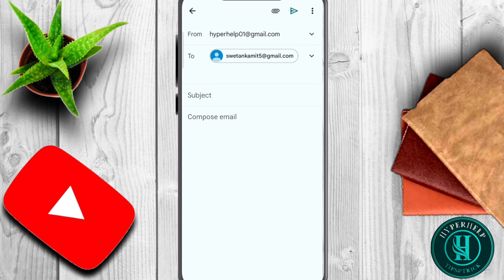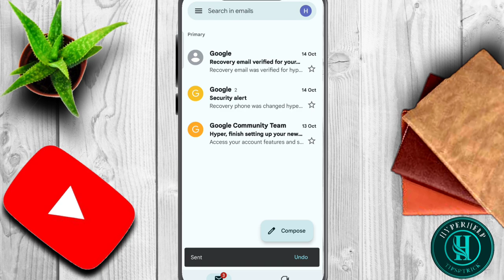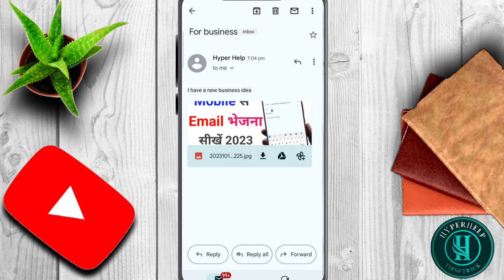Email kaise bheja jata hai | how to send email | Gmail se email kaise bheja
mobile se email kaise bhejte hai,
email kaise bheja jata hai,
kisi ko email kaise bheje,
email kaise karte hai,
email kaise bheje,
how to send email on mobile,
how to write email,
इमेल कैसे भेजे,
इमेल कैसे भेजते है,
how to send email from mobile,
email kaise likhate hain,
mobile se email kaise bheje